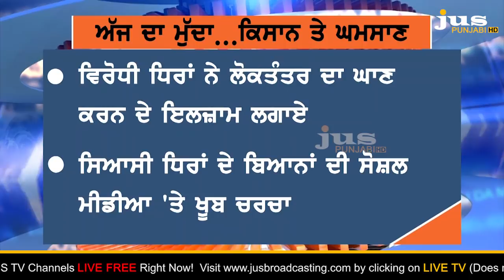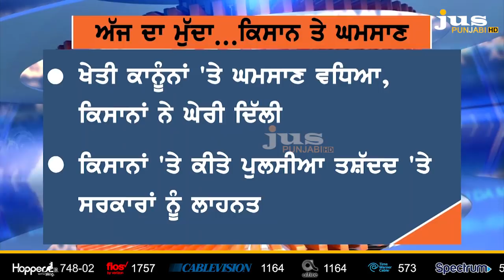Chalo Dilli to Ghero Dilli : How Farmer's saved from Burari Conspiracy? || Ajj Da Mudda || KP Singh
ਦਿੱਲੀ ਦਾ ਸਿੰਘੂ ਬਾਰਡਰ ਟੱਪ ਬੁਰਾੜੀ ਜਾਣ ਤੋਂ ਕਿਉਂ ਬਚੇ ਕਿਸਾਨ ?

ਨਿਰੰਕਾਰੀ ਮੈਦਾਨ 'ਚ ਮੋਰਚਾ ਲਾਉਣ ਦਾ ਸੱਦਾ ਦੇਣ ਪਿੱਛੇ ਕਿਹੜੀ ਸੋਚ ?

ਕੇਂਦਰ ਸਰਕਾਰ ਦੇ ਬੁਰਾੜੀ ਵਾਲੇ ਸੱਦੇ 'ਤੇ ਕਿਉਂ ਫਸੀ ਗਰਾਰੀ ?

'ਦਿੱਲੀ ਚੱਲੋ' ਤੋਂ 'ਦਿੱਲੀ ਘੇਰੋ' ਵਾਲੇ ਪਲਾਨ 'ਚ ਪਾਲੀਟਿਕਸ ਕਿਵੇਂ ਫਸੀ ?

ਅੱਜ ਦਾ ਮੁੱਦਾ 'ਚ ਡਾ. ਪਿਆਰੇ ਲਾਲ ਗਰਗ ਨੇ ਖੋਲ੍ਹੇ ਗੁੱਝੇ ਭੇਤ...ਬਾਰਡਰ ਤੋਂ ਬੁਰਾੜੀ ਤੱਕ ਕੀ ਹੈ ਪੇਚ ?